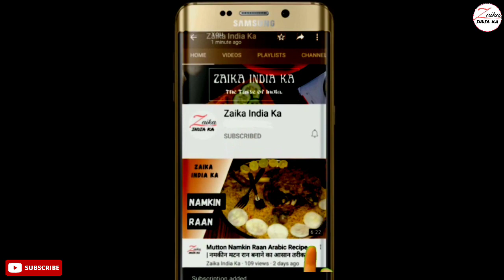Diwali special | Meethi Boondi Recipe | मीठी बूंदी बनाने का आसान तरीका | Zaika India ka recipe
How to make sweet boondi,
मीठी बूंदी बनाने का आसान तरीका,
meethi boondi kaise banaye.

मीठी बूंदी बनाने की सामग्री
बेसन - 200 ग्राम
ग्रीन फ़ूड कलर - 1/4 छोटा चम्मच
रेड फ़ूड कलर - 1/4 छोटा चम्मच
चीनी - 200 ग्राम (चाशनी बनाने के लिए पानी - 100 मिली)
इलायची पाउडर - 1/4 छोटी चम्मच

Ingredients for making Sweet Boondi
Besan - 200 grams
Green food color - 1/4 tsp
Red food color - 1/4 tsp
Sugar - 200 grams (water to make syrup - 100 ml)